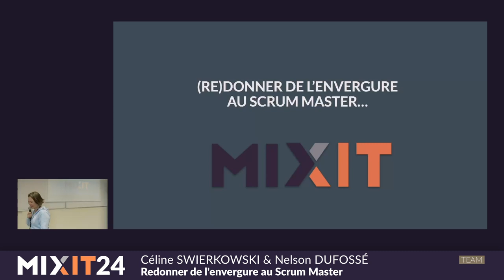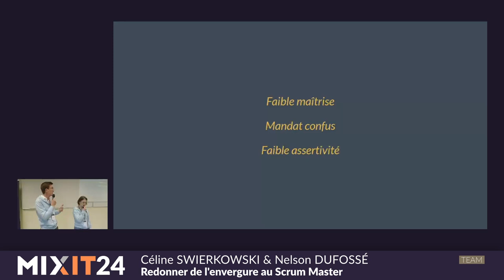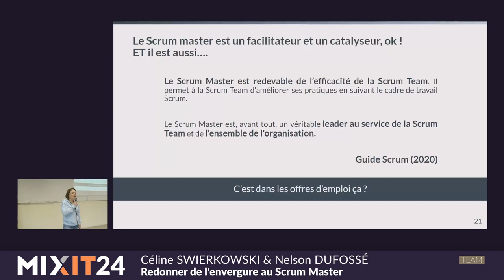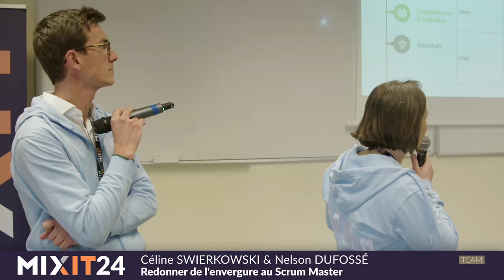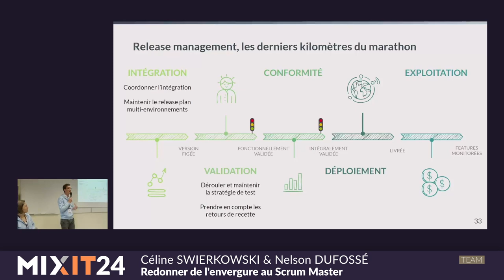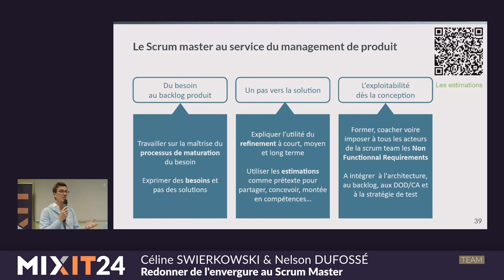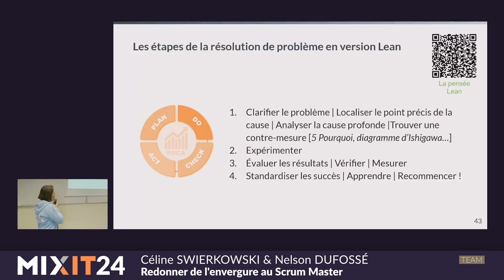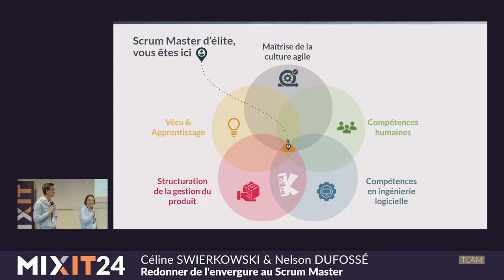Redonner de l'envergure au Scrum Master (Céline SWIERKOWSKI et Nelson DUFOSSE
Depuis de nombreuses années, le rôle de Scrum Master est régulièrement vu, amené (et documenté par les agilistes) comme un rôle de facilitateur, de gentil GO, de "gardien" des pratiques agiles.

Des fois moqué et/ou décrédibilisé, le Scrum Master peine - contrairement au Product Owner - à trouver sa légitimité au sein des organisations. Et les organisation ne l'aident pas :

- Quand vous recrutez un Scrum Master, savez-vous exactement ce que vous pouvez en attendre ?
- Savez-vous quelles sont les qualités et compétences requises?
- Savez-vous quelles missions vous pouvez lui confier et attendre de lui/elle ?

Il est temps de (ré)évaluer nos attentes envers ce rôle, de comprendre l'impact qu'il peut avoir dans le quotidien d'une équipe, dans le delivery des produits sur lesquels l'équipe travaille et de manière plus générale sur l'organisation.

*A propos des speakers*

Céline Swierkowski
Coach agile depuis plusieurs années, je suis une ancienne développeuse (en ASP 😅), formatrice, chef de project et Product Owner. J’ai grandi professionnellement au sein d’une start-up pendant 9 ans, j’y ai appris le sens du client, la priorisation et l’amélioration continue. J’ai adoré découvrir l’agilité avec une équipe au top de l’efficacité, responsable et hyper prédictible. Comme quoi, ça existe ! Et c’était un plaisir d’en faire partie en tant que PO. Aujourd’hui, j’aide, j’accompagne, je coache…les équipes sur ce chemin avec beaucoup de plaisir. J’adore parler agilité à des collectifs hors IT et à titre perso. Et j’adore aussi donner des conférences au ton parfois un peu ironique.

Dufossé Nelson
J'ai commencé ma carrière en tant que développeur puis rejoint Xebia en 2016 pour réaliser des produits data et digitaux. Ancien consultant en delivery et RTE du PMU, aujourd’hui j’oeuvre à la création de KōKan Paris.
Au PMU, j'étais directeur du delivery, sa structuration, sa fluidification ainsi que du staffing pour environ 12 équipes. Ces 10 ans d'expérience m'ont confirmé l'importance de garder au coeur des préoccupations et à tout niveau de l'entreprise : la qualité logicielle et sa stratégie, la mesure (Efficience, Qualité, Produit et Compétence) et le release management.